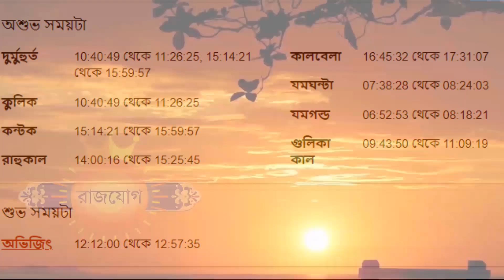২৩শে ফেব্রুয়ারী ২০২৩ - তুলা রাশি আজকের রাশিফল - Tula Rashi 23rd February 2023 Ajker Rashifal - Libra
২৩শে ফেব্রুয়ারী ২০২৩ - তুলা রাশি আজকের রাশিফল - Tula Rashi 23rd February 2023 Ajker Rashifal - Libra